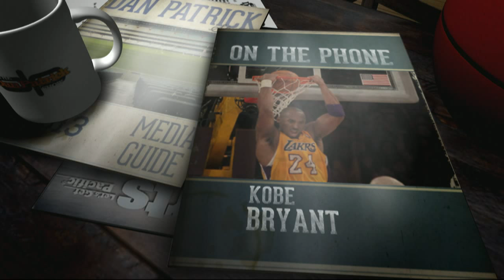Kobe Bryant on the Dan Patrick Show (Full Interview) 3/19/14